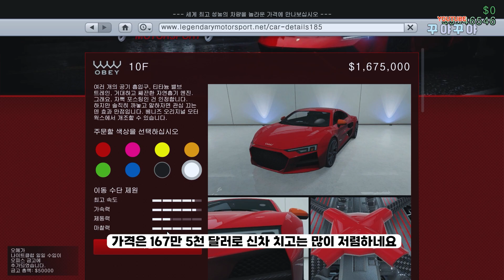[오베이 10F] 차알못 주의🚗 간단 3분 요약 리뷰 !! / GTA 온라인 소식 / Obey 10F / GTA신차 / GTA업데이트 / 아우디 R8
안녕하세요. 꾸야꾸야입니다 :)

오베이 10F 차량의 간단 리뷰입니다!!
도움이 되셨기를 바라며

꾸야 후원하기가 오픈되었습니다 !

후원은 꾸야의 간식!! 및 영상 제작에 큰 힘이됩니다 !

[Chapter]

0:00 인트로
0:16 차량 소개
1:18 튜닝
1:39 튜닝 후
2:49 마무리

[FONT]
티몬소리체 - 지적재산권 티몬
여기어때 잘난체 - 지적재산권 ㈜여기어때컴퍼니
강원교육튼튼체 - 강원도 교육청